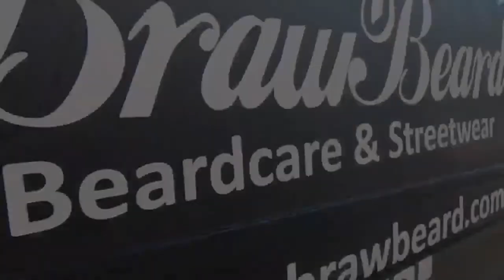Podcast with Gavin Mitchell and Billy | The Braw Cast | Se2 Ep32 (2020) by Braw Beard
This week on the Braw Cast, Billy Kirkwood is joined by our very own national hero, Gavin Mitchell!

Actor and comedian Gavin lets us into his world explaining how he got started in acting, comedy, theatre, film with some amazing insights and stories from film sets to working with Robin Williams, mental health, Bowie. and of course..a little bit of Boaby from Still Game.

Hugely insightful chats about the inner workings of the entertainment industry from one of Scotland's most diverse, humble and engaging talents.

This episode was recorded live and remote because of the current COVID-19 pandemic.

Season 2 is here, with Billy Kirkwood taking over hosting duties.
We're going to be talking to Braw athletes,  Braw Beard ambassadors, people who attend the Braw Beard and Moustache Championships and interesting individuals from all walks of life.

Still giving beard care tips with fantastic insights into the brand in this lifestyle podcast while having a few laughs along the way.

Sit down, get comfy and enjoy.

Here's the Braw Cast, we hope you enjoy it.